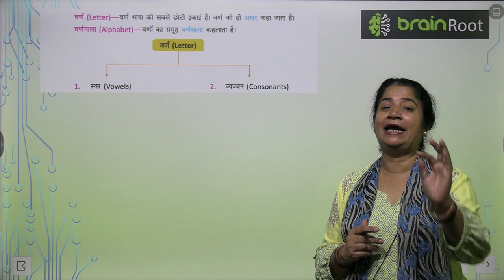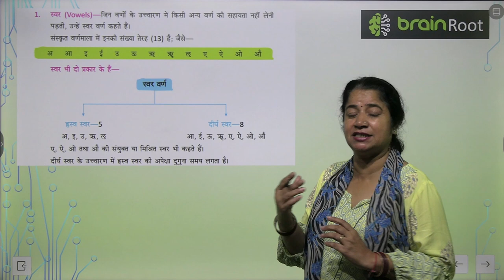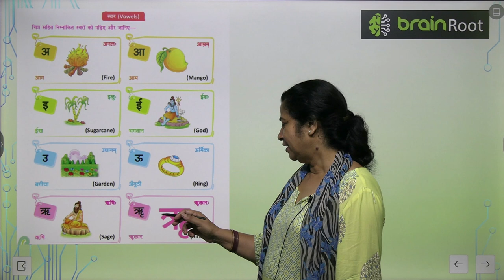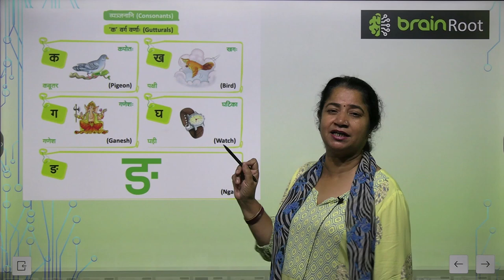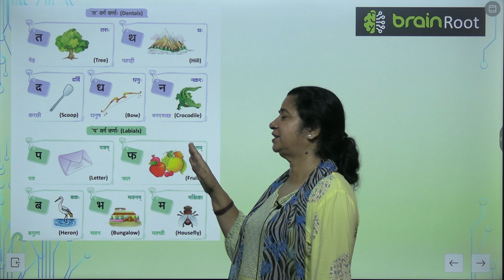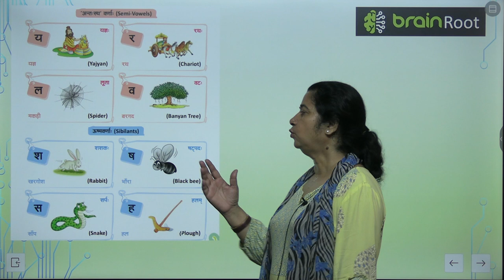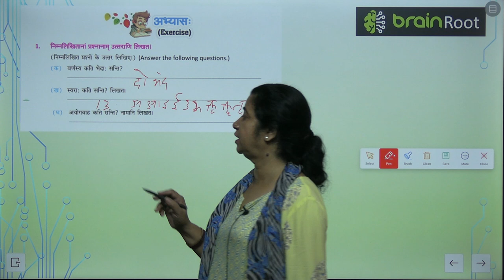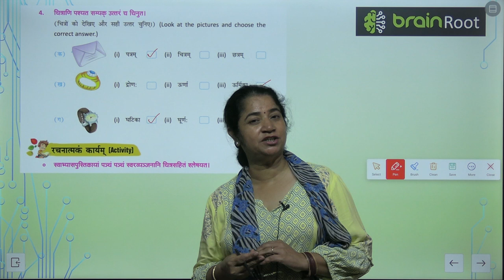AMIT PUBLISHING HOUSE SANSKRIT CLASS 1 CHAPTER 2 SANSKRIT VARNMALA